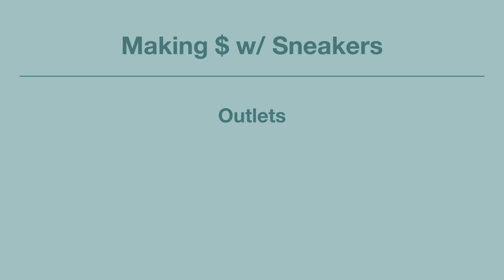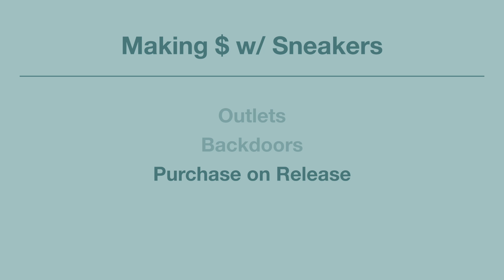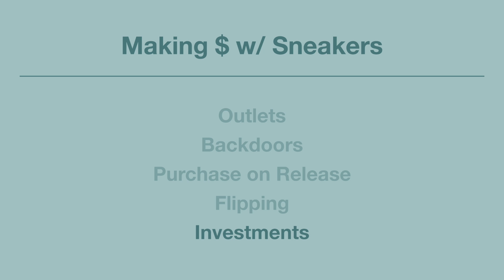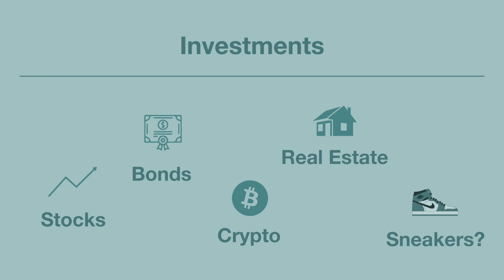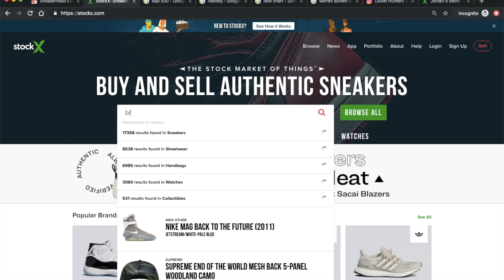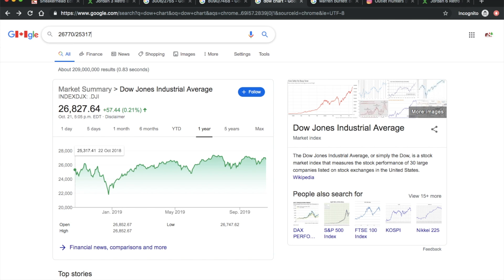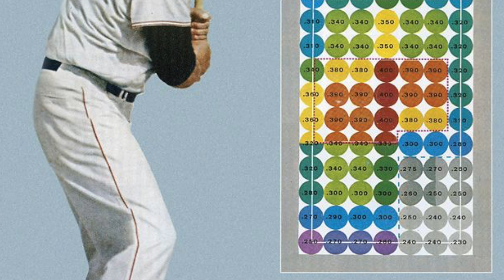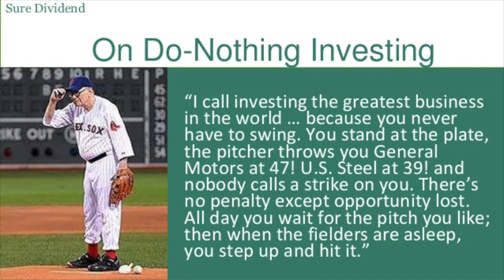Alternative Investments - How to Make Money off Sneakers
How to make big bucks off the sneaker culture.